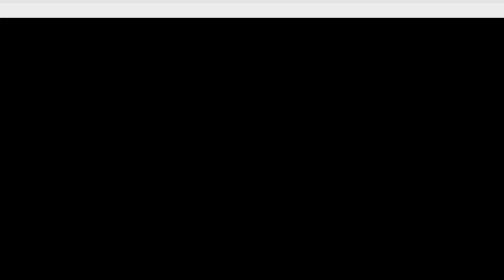DDA flat for sale in Dwarka | 2 BHK DDA flat for sale in Dwarka Sector 8 | BRS SHOW S74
Head office -
S8/C Vishwas Park Extension.
Opposite - Punjab National bank Rajapuri Sector 3 Dwarka

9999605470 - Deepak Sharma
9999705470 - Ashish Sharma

Property Details :-
* Loanable - Yes up to 90%
* Price - 75 Lacs
* Size - 72 Sq Yards.
* Floors - 4
* Car Parking - Yes
* Lift - Yes
* Location - Dwarka Sector 8
* IGL gas pipeline
* BSES Electricity
* DJB (Delhi Jal Board Water Connection) or (Meetha Water).
* School 0 Mtr
* Hospital 400 Mtr

We also deal in DDA Builder floor, DDA Plots, Commercial Property, Collaborations, Constructions & all types of interior work.

This is a freehold property, upto 85% home loan available from all major banks.
We have many options in New & Resale :  2 BHK (72 Sq Yrds), 3 BHK (120 Sq Yrds), 3 BHK (210 Sq Yrds), 4 BHK (250 Sq Yrds) at Dwarka Sector 8.

Additional details :
Street : 35 Ft wide Street | Parks Nearby | Sports Complex nearby | Metro Station is just 1.05 K.M away | Schools, hospitals, local markets at walkable distance. No open drainage around, neat and clean locality.

The kitchen has been built with modular fittings. The house has municipal water supply. Each Floor has a dedicated water tank. You can easily park your car inside the compound.
Dwarka Sector 8 Metro is just 1.05 KM away.

Category         - DDA FLAT FOR SALE IN DWARKA

Other Options -

3 BHK flat for Sale in Delhi Near Aakash Hospital(100m) | 100 गज 🏠 | near metro | Sector 3 | S56

Penthouse for sale in Dwarka | 3 BHK Flat with roof rights for Sale in Dwarka | BRS SHOW S57

🏘️ सपनों का घर दिल्ली में | 4 Bhk Flat for Sale in Mahavir Enclave near Dashrathpuri metro | BRS S54

DDA Approved Flat available for Sale near Dwarka Sector 8 metro | 2 BHK flat for Sale in Delhi | S41

3 BHK Flat for sale in Dwarka Mod
3 BHK flat for sale in Uttam NAgar
3 BHK flat for sale in west delhi
WEST DELHI flat for sale
Dwarka flat for sale in Delhi
Cheapest Flat for sale in Delhi
3 BHK falt for sale
2 BHK flat for sale
3 BHK Flat for sale
flat for sale resale near nawab metro Matiyala Extension
Mahavir enclave resale flat
palam resale flat for sale
cheapest resale flat for sale
big size 3 BHK resale for sale
Nawada 2 BHK flat for resale
near furnished 2 BHK flat
cheapest flat for resale in Dwarka mod
near metro flat fro resale
new condition flat for resale
resale flat fro sale
2 room set for sale
in Dwarka flat for resale